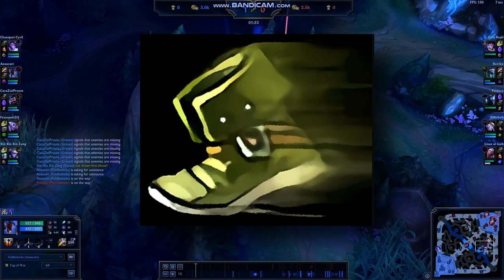FIDDLESTICKS Guide Complet S11 : Runes, Build, Sorts, Situations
Salut à toi jeune poissonnet, aujourd'hui je t'explique en profondeur comment jouer fiddlesticks jungle en saison 11 de A à Z. J’espère que la vidéo te plaira. Bonne vidéo
Et n'oublie pas de mettre en commentaire ton avis !

Intro 00:00
Runes 00:40
Build 05:12
Exemple build 12:05
Sorts et Bans 12:15
Situations 14:04
Outro 19:29